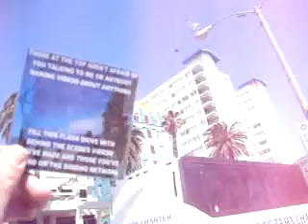SJP5 11 11SERIOUSLYYOURELUCKYITWASJUSTAKNUCKLING25MB1 01